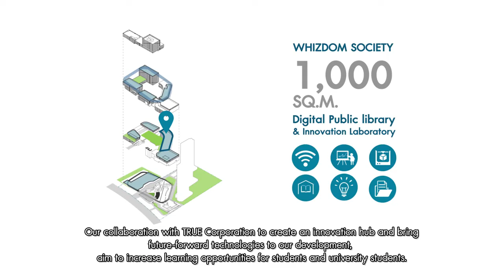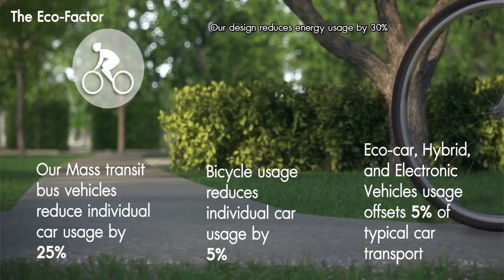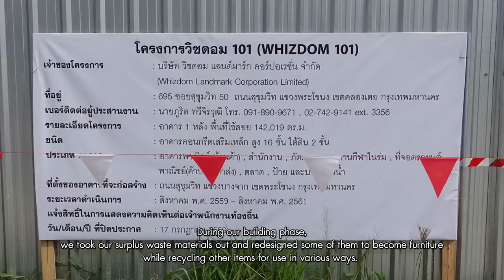Whizdom 101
Whizdom 101 is a mixed-development, comprising of 3 different Towers - Connect, Essence and Inspire, as well as True Digital Park, shopping malls, restaurants, cafes etc, all under one roof.  It is located just 370 meters away from Punnawhithi BTS accessible via a covered walkway.  Limited number of units that are available.